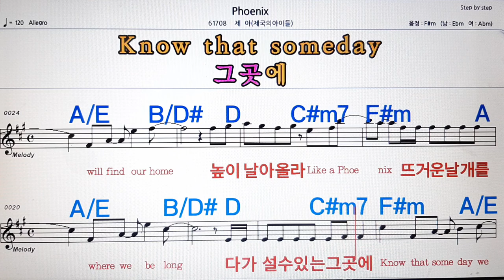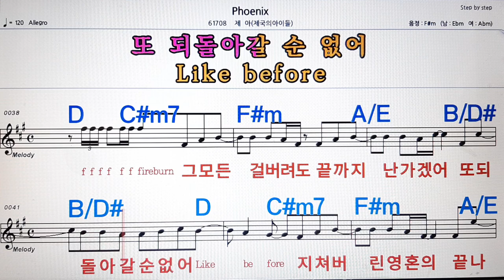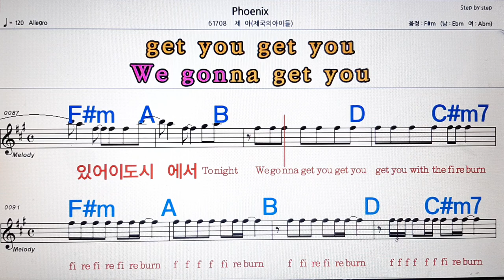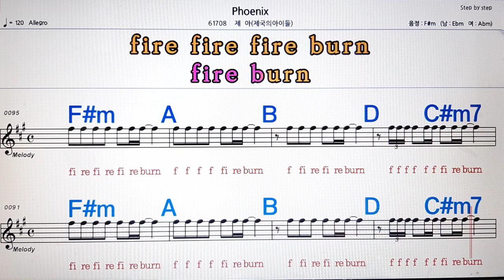Phoenix/제아(제국의 아이들)💋노래방, 악보,반주, 가라오케 ,코드, 가사 .💖Karaoke, Sheet music ,Chord, Lyrics ,MR